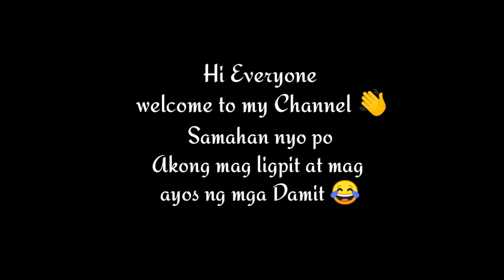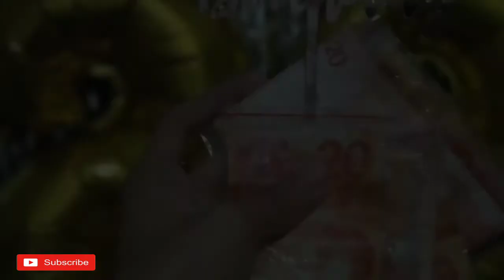Mag lagay ng Damit sa Closet + My Birthday late upload | Sara de Patatas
medyo na late Ang pag upload ko 😅 namiss ku kayo miss nyo ren ba ku? chaar 😅